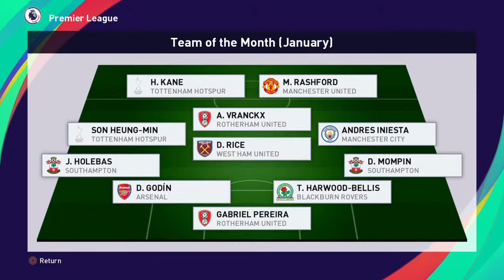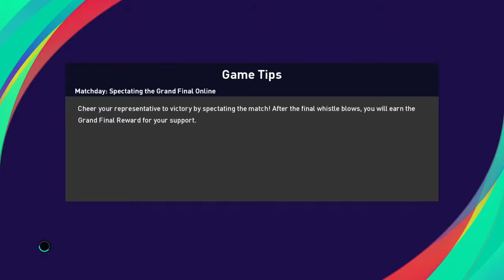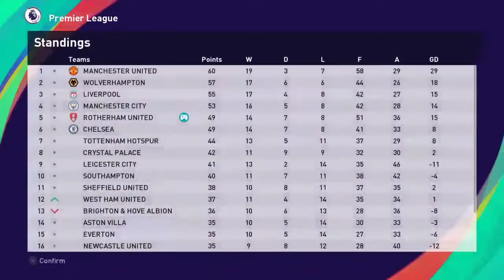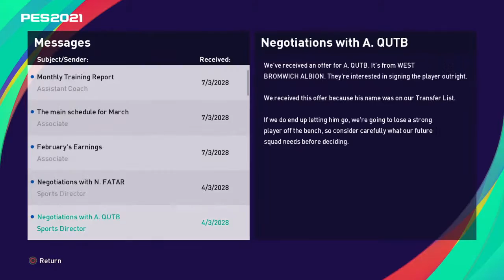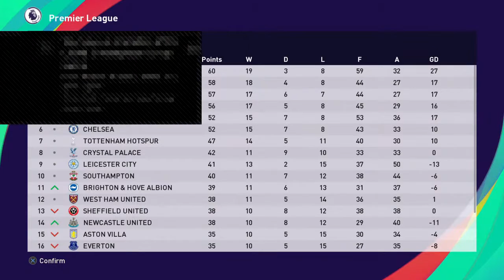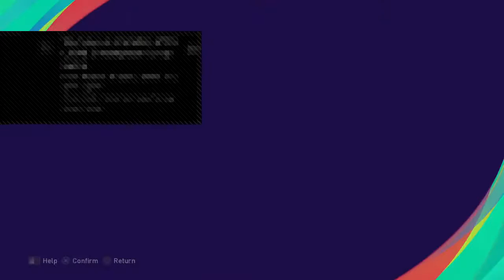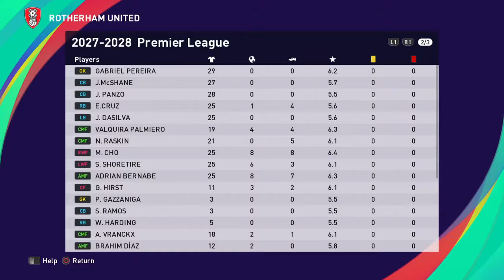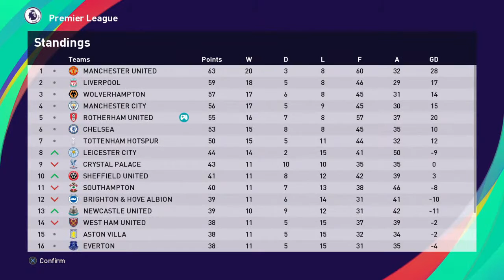Imagine Going Bushey Meads